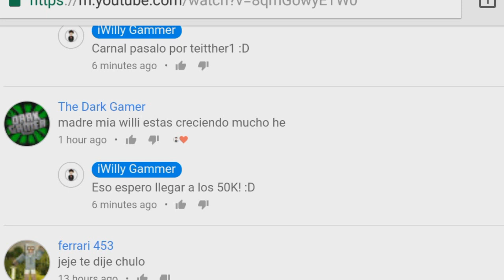MINECRAFT PE 1.3.0 CONFIRMADO!! - ¿TENDRÁ LOS ESCUDOS? - FECHA DE SALIDA EN DICIEMBRE??!!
☛ ¡Abrir Descripción! ☚

El día de hoy les traigo un vídeo en el cual les hablo de Minecraft Pe 1.3 Oficial ya que como pudieron escuchar en el vídeo hay un Youtuber de la comunidad que ya comenzó a hablar de ello y de su fecha de salida y cosas así, En este vídeo les desmiento y hablo de esto